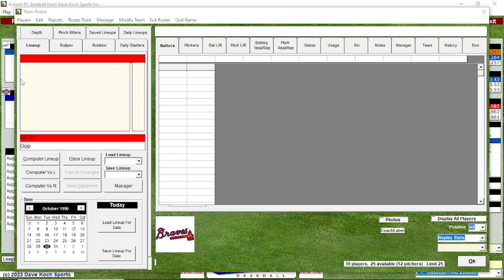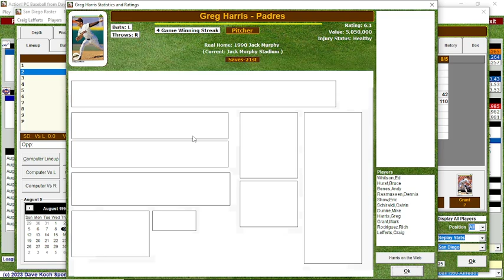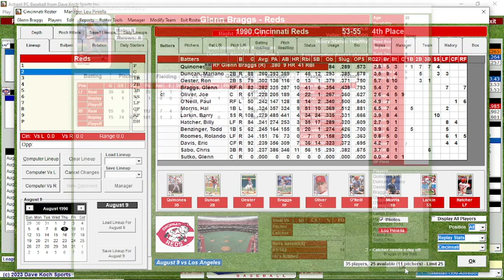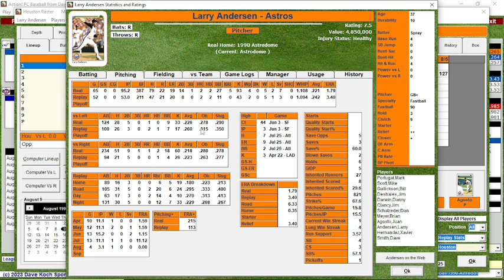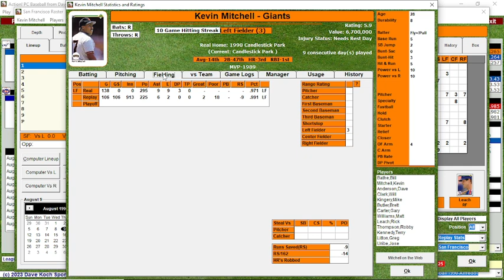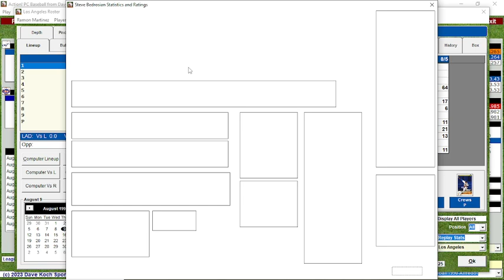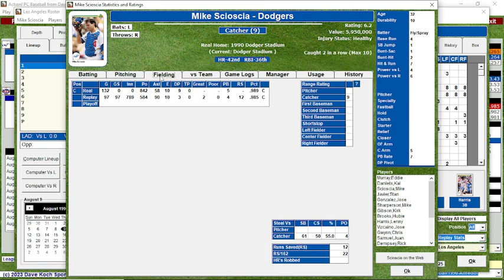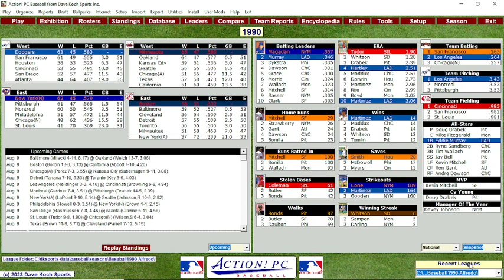4 Month Analysis - NL West